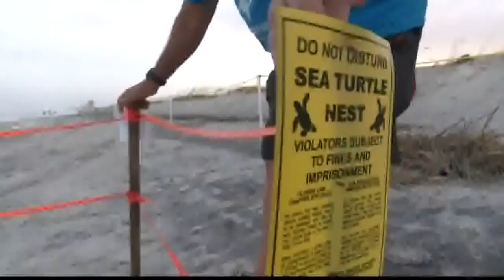Sea turtle watch groups warn about deadly man-made holes and sand castles along beach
Sea turtles are already at risk, and without even realizing it, thousands of beachgoers are making it even harder for them to survive.